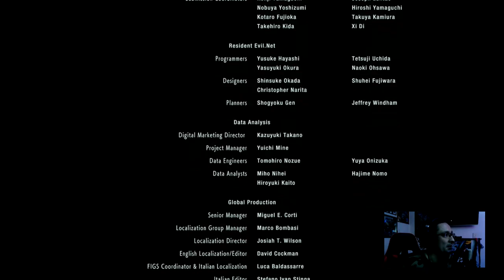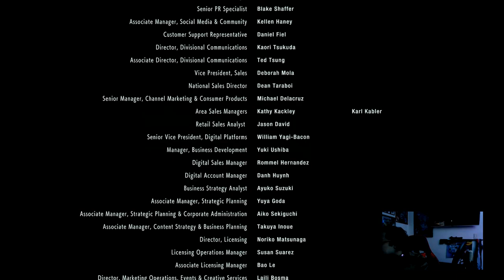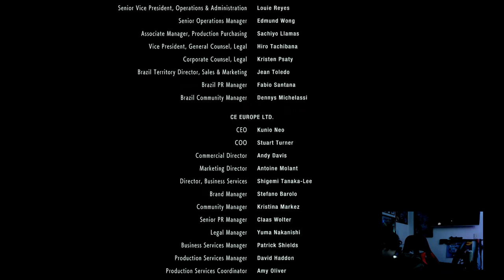RESIDENT EVIL 3 - Final opinión.